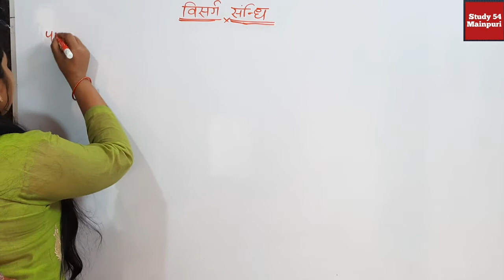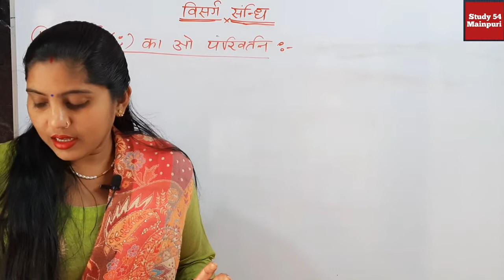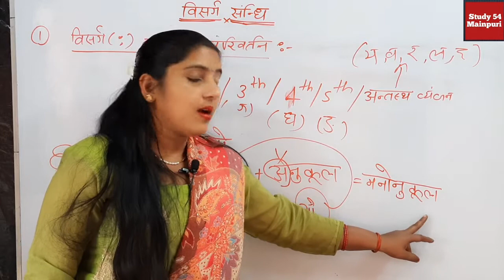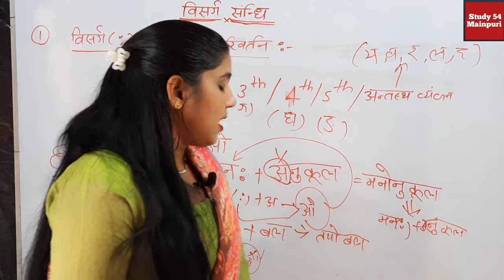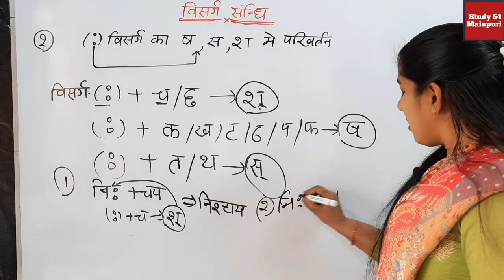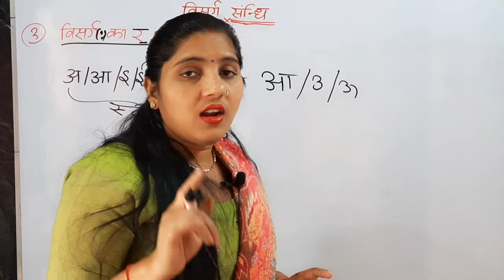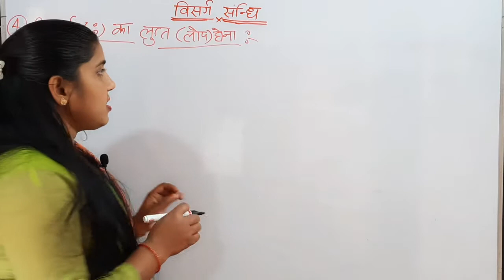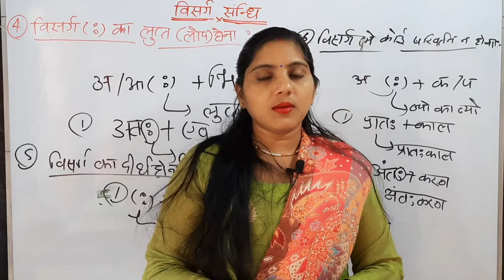विसर्ग संधि किसे कहते हैं | नियम और उदाहरण visarg sandhi in hindi |Spacial for uplekhpal ,uptet.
Hii
Namaskar dosto

👉👉👉whatsapp group mainpuri lecture-5 विसर्ग संधि किसे कहते हैं | विसर्ग संधि के नियम और उदाहरण/Visarg sandhi in hindi study by saraswati vandna.

Spacial for up lekhpal,uptet,uprvunl,uppcl,up police study .

lecture-5 संधि हिंदी व्याकरण vradhi sandhi for Lekhpal/SI/Uppcl,लक्ष्य सीरीज Special Classes